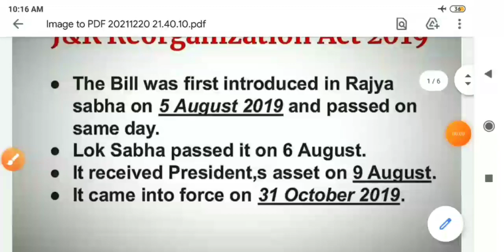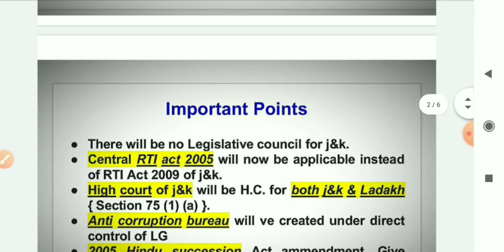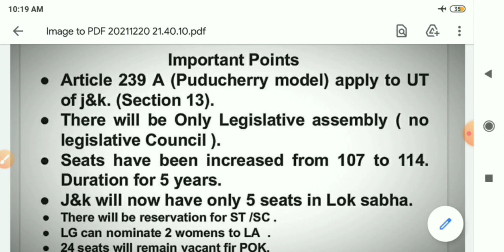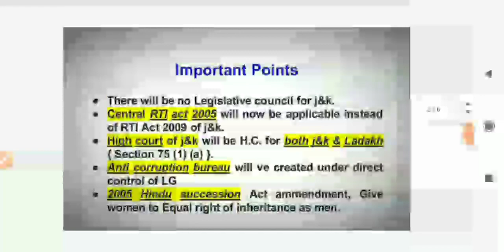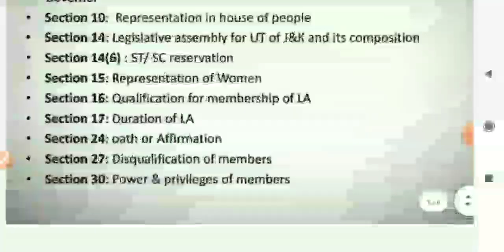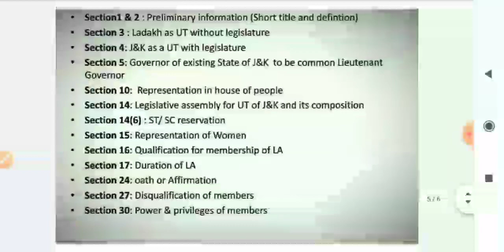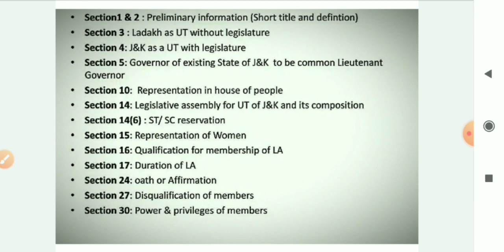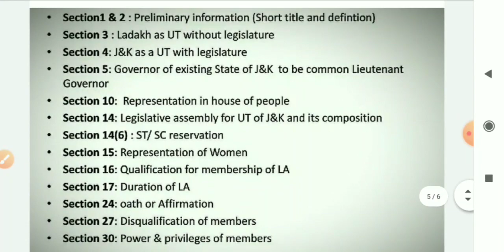JKP Sub Inspector | J&K Reorganization Act, 2019 Part-1 | JK Polity Class-1 | Jkssb Vet. Pharmacist